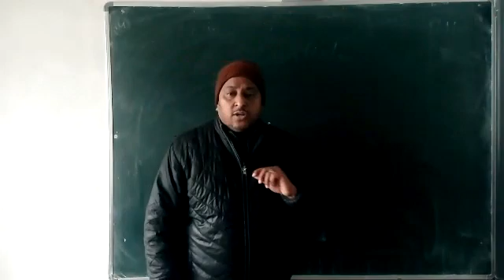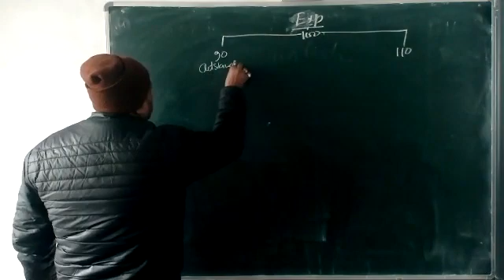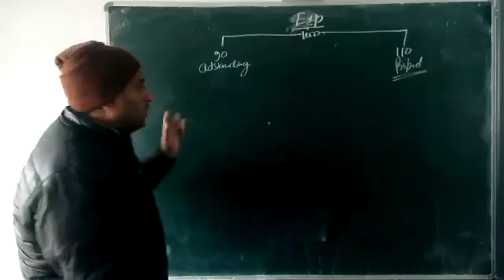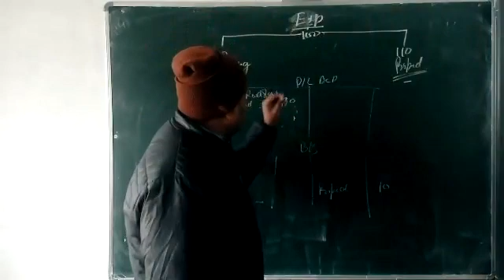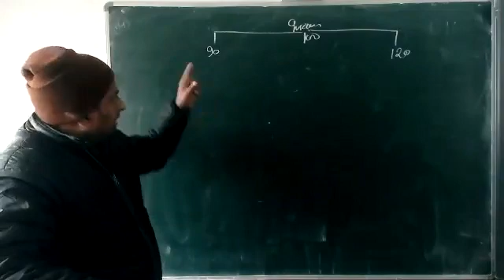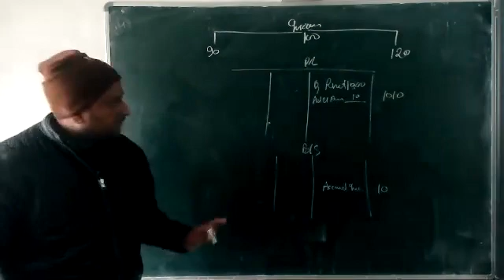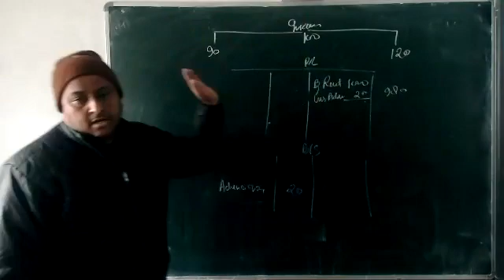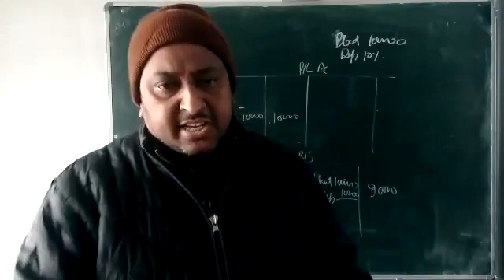cha 22 with adjstment